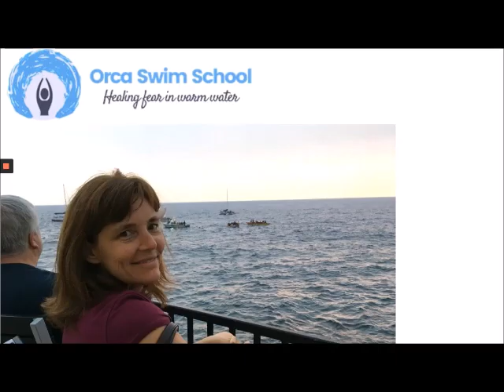Orca Swim School | Episode 1: How does Floating work?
Episode 1: How does Floating work? In this online swim lesson, Orca Swim School's Cori Myka teaches the fundamentals and misconceptions of floating in the water.

Orca Swim School is the only school in the Pacific Northwest that teaches adults how to become free in the deep water through the Foundations of Change Program. This channel has videos from classes, questions and answers about what it means to swim, and other things that we think you might enjoy.